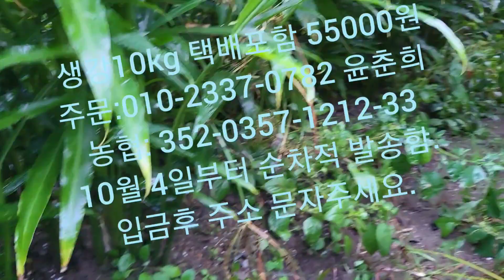2021년 햇생강 판매 (fresh ginger sales), 10kg 택배포함 55000원. 생강 예약 주문 판매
의성농원은 전국 농협 경낙가 월,화,수 3일간 참고로 지난해 판매 가격과 동일하게 판매 합니다. 2021년 10월 4일 부터 순차적으로 한진택배로 발송 됩니다. 문자 주세요.(주문: 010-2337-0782 )